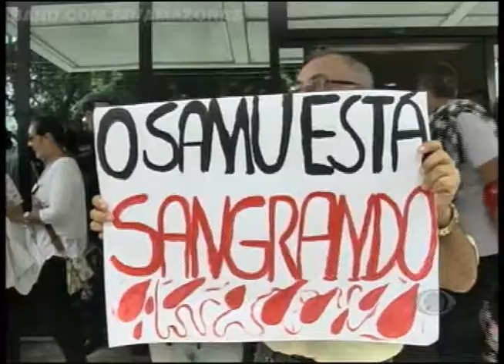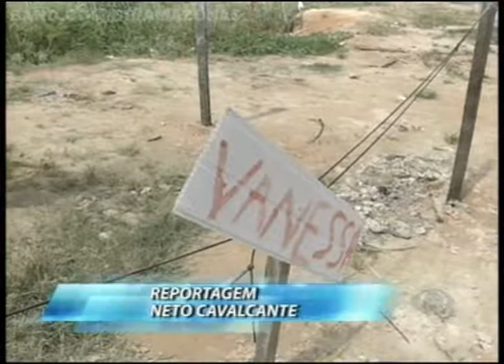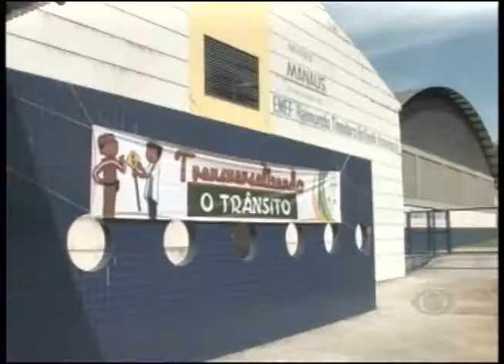Band Cidade 19/08/13 - 1º Bloco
Médicos fazem protesto mesmo com decisão da justiça contra | Mais Médicos terá segunda fase de inscrições | Terreno na Autaz Mirim é invadido | Foragido do Ipat é recapturado | Manaustrans lança projeto para ensinar trânsito nas escolas